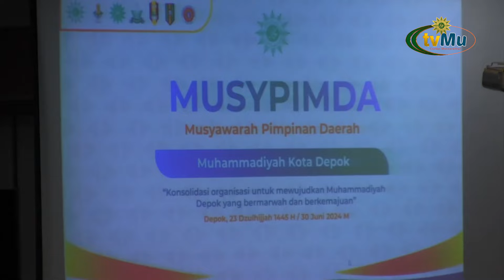Musyawarah Pimpinan Daerah Muhammadiyah Depok